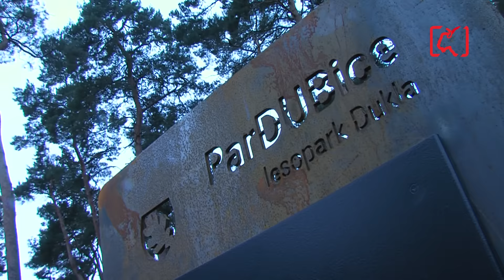Mikulášský běh otevřel revitalizovaný Lesopark Dukla